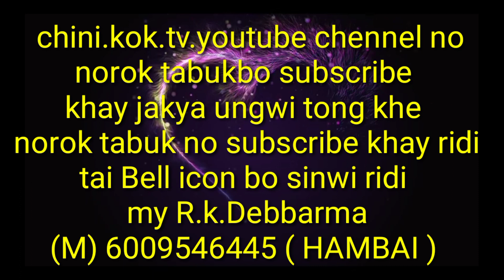Trailer chamri Gunda pat 3 .phai tongu norok Ni bagwi Nasing tong di khapang Ni mare kiching song